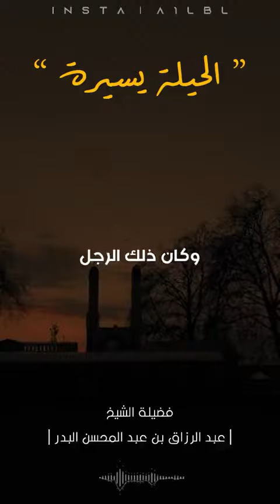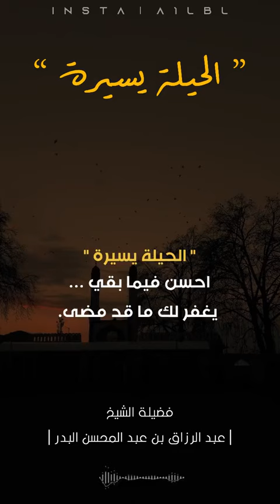الحيلة يسيرة أحسن في ما بقي يغفر لك ما مضى! I فضيلة الشيخ عبدالرزاق البدر حفظه الله